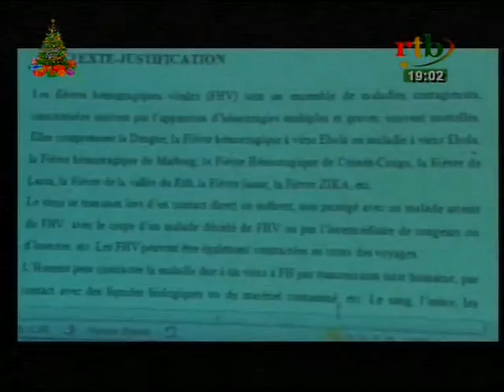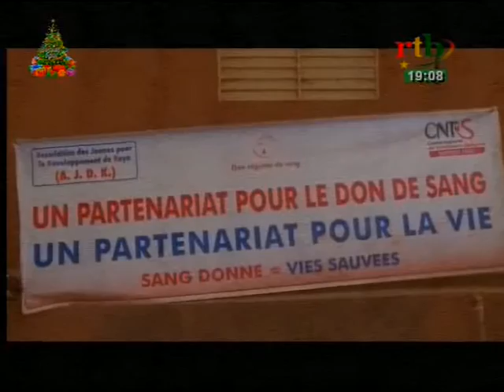RTB - JT de 19h du 28 décembre 2016